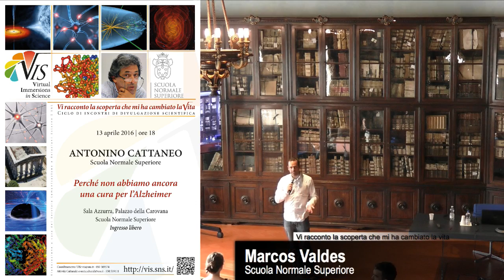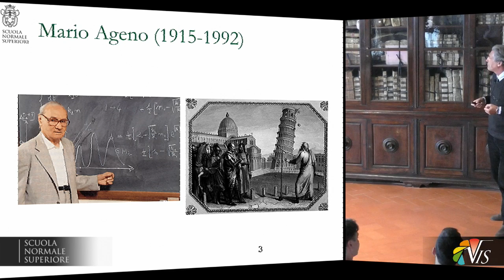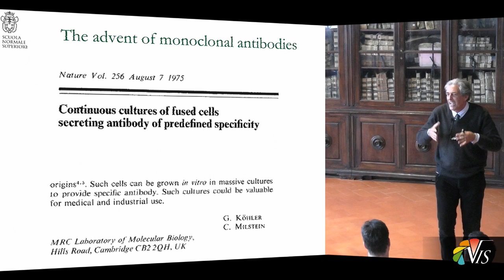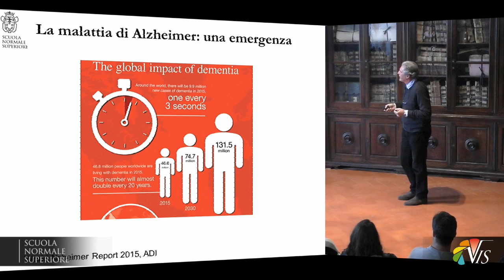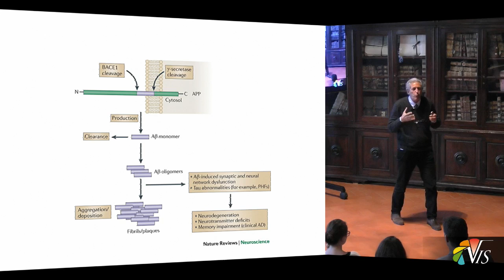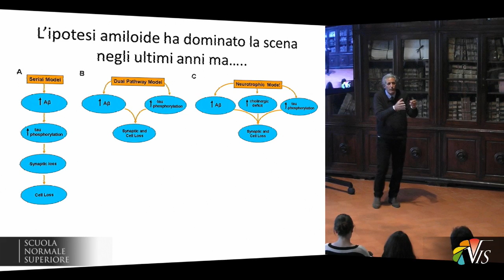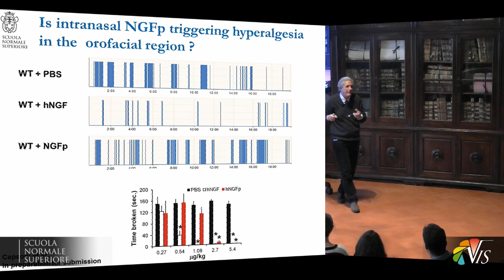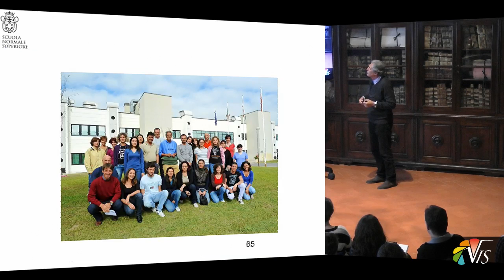Antonino Cattaneo, Perche’ non abbiamo ancora una cura per l’Alzheimer? - 13 aprile 2016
Antonino Cattaneo, Scuola Normale Superiore
Perche’ non abbiamo ancora una cura per l’Alzheimer?

Conferenza Pubblica di Biologia per il progetto VIS, alle ore 18:00 in Sala Azzurra.
L’ingresso è libero.

Le demenze costituiscono un problema di salute globale ed una emergenza sociale per gli anni a venire. I costi personali, familiari  e sociali sono enormi. Tuttavia, i progressi scientifici degli ultimi anni non si sono ancora tradotti in cure efficaci.  Verranno discusse le ragioni di questo ritardo, inquadrando la complessità del problema scientifico dei meccanismi alla base della malattia di Alzheimer, facendo il punto sullo stato attuale della ricerca e suggerendo possibili vie future, alla luce dei recenti studi sui meccanismi della memoria.

Laureato in Fisica all’Università la Sapienza di Roma (1976), Antonino Cattaneo è stato poi perfezionando della Scuola Normale con Lamberto Maffei, con il quale ha lavorato sulla codificazione dell’informazione nella corteccia visiva. Ha poi lavorato con Rita Levi Montalcini sul fattore di Crescita nervoso (NGF), per poi andare al MRC Laboratory of Molecular di Cambridge (1985-89), dove ha lavorato con Cesar Milstein e Michael Neuberger. Dal 1991 è stato Professore di Biofisica alla Scuola Internazionale Superiore di Studi Avanzati (SISSA) di Trieste, dove ha diretto il Settore di Biofisica ed e’ stato Vice-Direttore. Nel 2009 è stato chiamato come Professore di Neurobiologia alla Scuola Normale Superiore. La sua ricerca, descritta in oltre 180 articoli su riviste internazionali, ha avuto numerosi riconoscimenti ed ha portato, tra l’altro, alla scoperta di nuovi meccanismo molecolari di neurodegenerazione ed allo sviluppo di una tecnologia per interferire in modo selettivo con la funzione di proteine intracellulari con alta precisione molecolare, spaziale e temporale. Due anticorpi umanizzati da lui sviluppati sono attualmente in sperimentazione clinica sull’uomo.